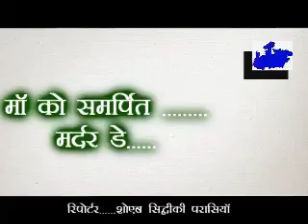SAS mp newton मदर डे,,,,,,भमोडी